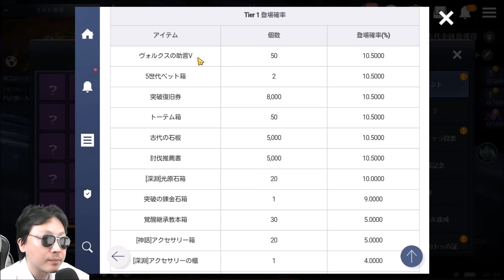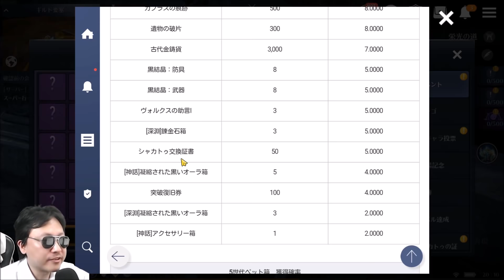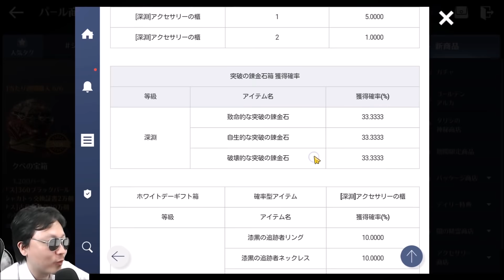Black Desert Mobile (JP) อัพเดทตู้เสื้อผ้า, สัตว์เลี้ยงขั้น 6, สงครามจำลอง, คอสตูมแรร์มาขายใหม่ !!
Download
☑ ไม่ต้องใช้ VPN ไม่ว่าจะเซิร์ฟอะไร
☑ เล่นกับเพื่อนได้หมดทั้งลงดัน อารีน่า และอื่นๆ
☑ เนื้อที่ประมาณ 4GB (ส่วนใหญ่ลง SD)
☑ เติมเงินไม่ใช้บัตรเครดิต

รับหูแมวฟรีสำหรับเซิร์ฟ Global
☑ Fame Code: RCN1HSSJC1T
☑ วิธีใส่โค๊ด เมื่อเลเวล 20 ให้เปิดเมนู ความสัมพันธ์ มองฝั่งขวาจะเจอชื่อเสียงผจญภัยให้กดเข้าไป เสร็จแล้วให้มองฝั่งซ้ายจะเจอคำสั่งกรอกรหัส ให้ใส่รหัส RCN1HSSJC1T แล้วตอบตกลงก็เป็นอันเสร็จ หากไม่เข้าใจให้ดูคลิปนี้

เซิร์ฟที่ผมเล่น
☑ ญี่ปุ่น: ベディル ชื่อ Blackjova แคลน Spartan
☑ Global: Dandelion ชื่อ Bluejova แคลน 300Spartan

☑ ดูเกมมือถืออื่นๆ ได้ที่